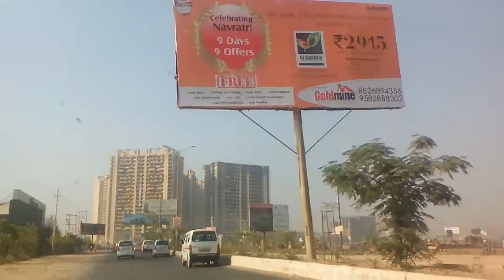indianpropertyupdates.com Crossing Republik to Noida Extension